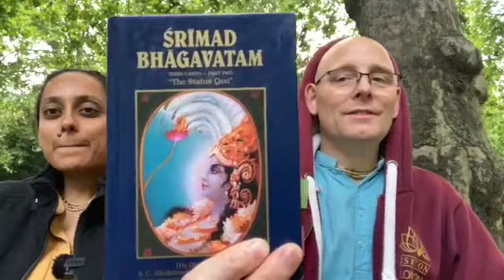Day 204 - Bhagavatam Bites - SB 3.10.18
WELCOME TO BHAGAVATAM BITES !

Bitesize readings and discussion on the wonderful Srimad Bhagavatam with my husband - Jai Nitai dasa and myself - Bhava Bhakti devi dasi.

Please join us as we dive deep into this everlasting nectar.

We are reading from the BBT published Srimad Bhagavatam with translations and purports by His Divine Grace A.C. Bhaktivedanta Swami Srila Prabhupada.